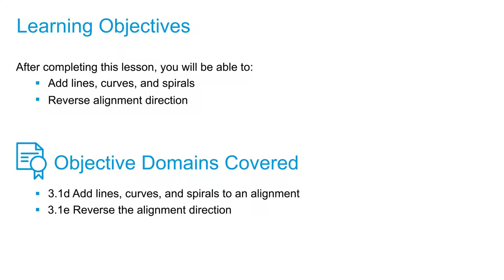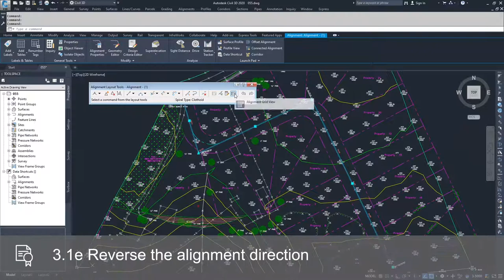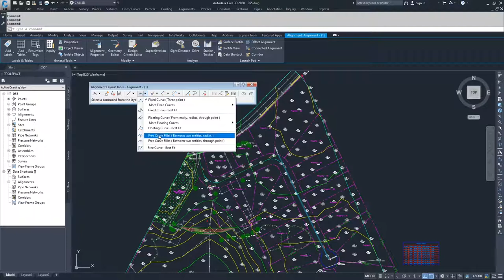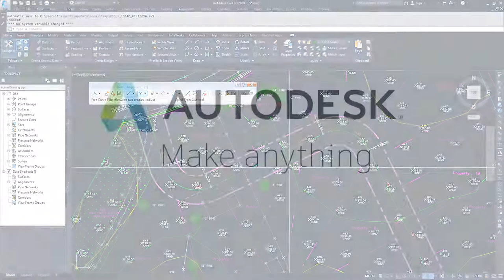Cert Prep for Autodesk Pro Civil 3D Infrastructure Design Lesson 3: Add curves, lines, and spirals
After completing this lesson, you'll be able to:

Add lines, curves and spirals
Reverse alignment direction

Objective Domains Covered:
3.1.d Add lines, curves, and spirals to an alignment
3.1.e Reverse the alignment direction